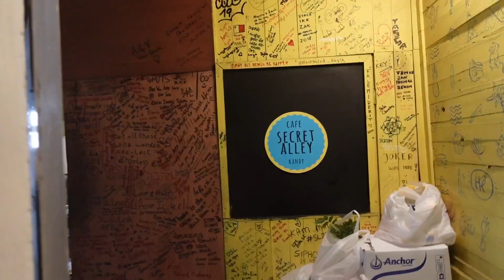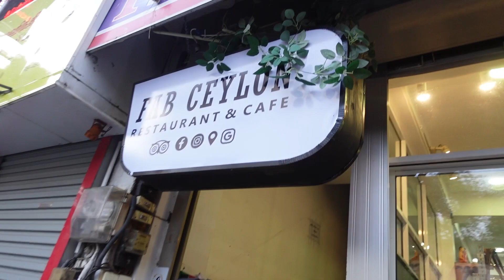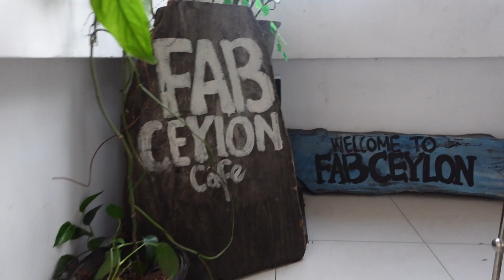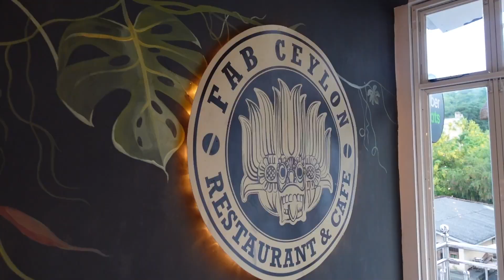$4 Sri Lanka Cricket Shirt In KANDY Market 🇱🇰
Hey,
Welcome to our Sri Lanka series we are spending one month exploring the beautiful country and showing people why they should visit here.

We chat to some locals in the market about the cricket, the nice guy takes to us to a friend of his shop where Ben tries out his catering skills to get a Sri Lankan cricket top.

Accomadation
Mount palace

July 2022 | Vlog 166 | Kandy, Sri Lanka

17/07/2021.

Buy us a beer and ill toast to you on the next video. Cheers 🍻

Vlogging gear:

SONY ZV-1
GO PRO HERO 7- i
DJI MINI 2

 |Essentials |

GELERT RUCKSACK- i
Cable organiser bag
Power strip
Extra camera battries and charger
Power bank
Teva sandals
Laptop bag- H&M
Passport organisers

We have been wanting to travel the world for the last couple of year but covid p
ut a stop to it. The day has finally come we have sold our business and packed everything we own into storage, rented our house to explore as much of the world as we can in one year.